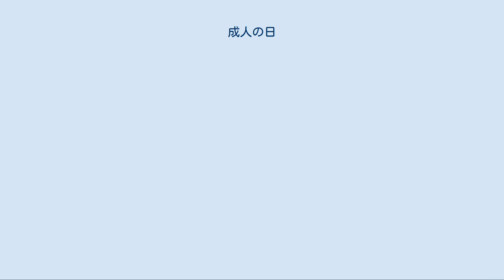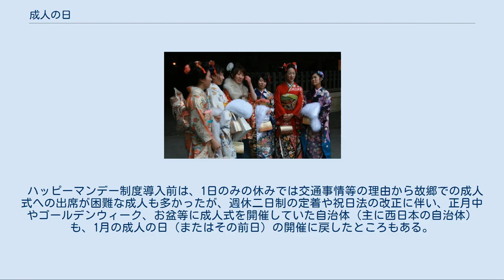成人の日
成人の日（せいじんのひ）は、日本の国民の祝日の一つである。
ハッピーマンデー制度により、1月の第2月曜日があてられている。
1999年（平成11年）までは1月15日だった。
原宿。
 成人の日は、国民の祝日に関する法律（祝日法、昭和23年7月20日法律第178号）第2条によれば「おとなになったことを自覚し、みずから生き抜こうとする青年を祝いはげます」ことを趣旨としている。
この日には、各市町村で新成人を招いて成人式が行われる。
（ただし、豪雪の影響や帰省しやすい時期等を考慮して大型連休中やお盆に行われる地方も多い） 本来、成人の日は、前年の成人の日の翌日からその年の成人の日までに誕生日を迎える人（例：1998年の新成人の場合は1997年1月16日から1998年1月15日までに20歳になった人）を祝う日だったが、時期は特定できないながらも今日では、前年の4月2日からその年の4月1日に成人する人を式典参加の対象にする、いわゆる学齢方式が定着するようになっている。
 1948年公布・施行の祝日法によって制定された。
制定から1999年までは毎年1月15日だった。
成人の日を1月15日としたのは、この日が小正月であり、かつて元服の儀が小正月に行われていたことによるといわれている。
 1月15日が成人の日として固定されていた時代、1983・84年には共通一次試験が、1994・95年にはセンター試験がそれぞれ行われた。
 かつてラグビー日本選手権は1月15日に開催されたため、成人を迎える選手が出場していた事例もある。
 ハッピーマンデー制度導入に伴い、2000年から1月第2月曜日、つまり、その年の1月8日から14日までのうち月曜日に該当する日に変更された。
 1月1日（元日）が第1月曜日の場合、1月8日が第2月曜日の成人の日となる。
それと同時に、冬休みが長くなる学校も多くなってきた。
さらに1月8日が第2月曜日となる年には、企業によっては年末年始休暇を1月8日まで延長するケースもある。
 メディアを再生する 成人の日。
東京都。
日付: 2009 地方などでは帰郷する新成人が参加しやすいように、成人の日の前日の日曜日（1月7日～1月13日の間のいずれかの日曜日）に成人式を開催する自治体も多い。
 ハッピーマンデー制度導入前は、1日のみの休みでは交通事情等の理由から故郷での成人式への出席が困難な成人も多かったが、週休二日制の定着や祝日法の改正に伴い、正月中やゴールデンウィーク、お盆等に成人式を開催していた自治体（主に西日本の自治体）も、1月の成人の日（またはその前日）の開催に戻したところもある。
一方、東北地方など豪雪・寒冷地帯ではお盆に開催する自治体が依然として多い。